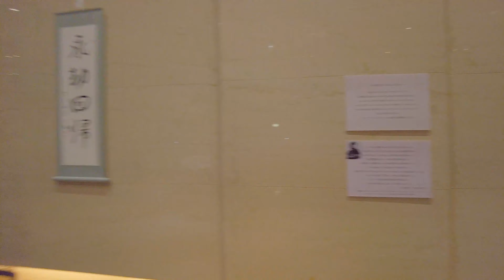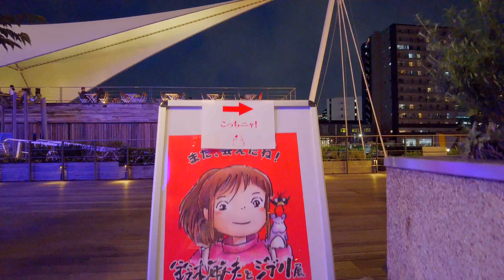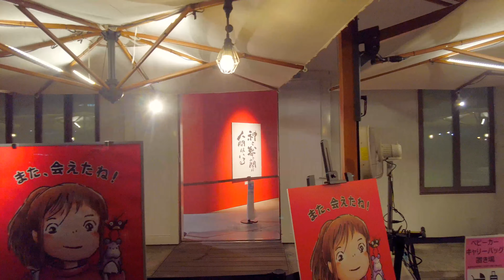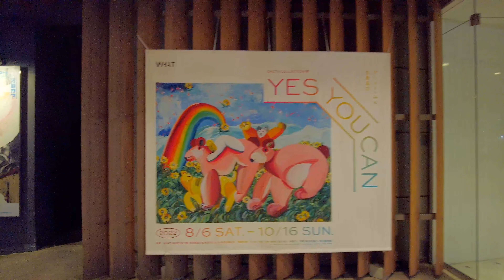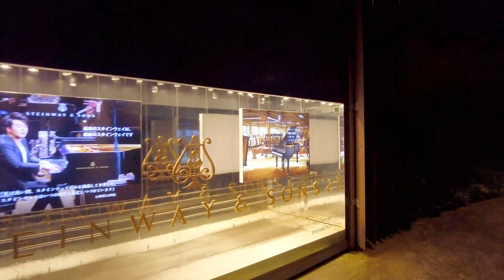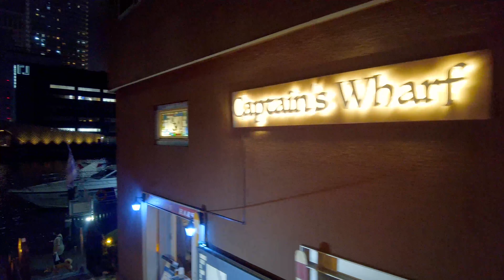4K 天王洲アイル 水辺広場とギャラリー カフェテラスの夜景 散歩 2022年東京品川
【東京夜散歩】天王洲アイル 楽水橋 ふれあい橋 ボンドストリートとギャラリー水辺広場 カフェテラスの夜景 散歩。
2022年7月26日火曜日の様子、
▼※目次（チャプター）table of contents
00:00 楽水橋（天王洲運河）
02:02 港南公園Ｄ面　オブジェTap
03:26 天王洲ふれあい橋
05:33 天王洲ピア桟橋
08:03 アートホール(天王洲セントラルタワー)
10:49 天王洲キャナルガーデン
12:41 T.Y.HARBOR
13:42 ボンドストリート Bond Street
15:54 T-LOTUS M 船上ビアガーデン2022年7月10日（日）〜9月25日（日）まで
17:50 天王州アイル第三水辺広場（ボードウォーク）
19:51 WHAT CAFE（ギャラリー）兼カフェ。
23:38 WHAT MUSEUM
26:21 ジールクルージング (天王洲ヤマツピア)
27:51 天王洲運河水辺広場